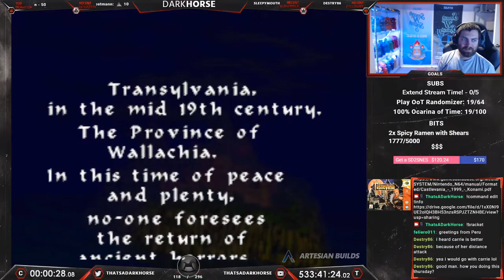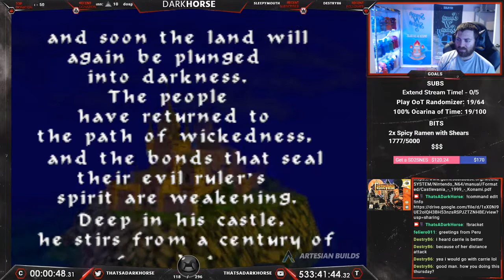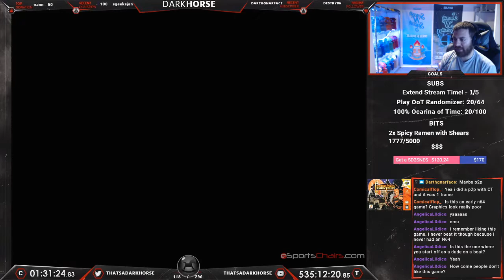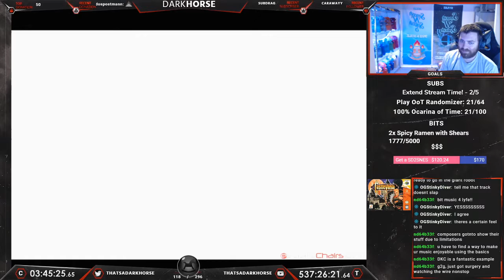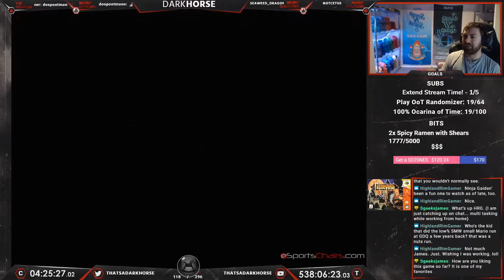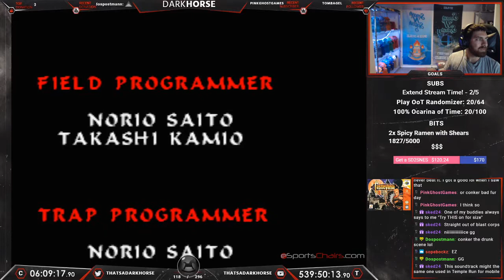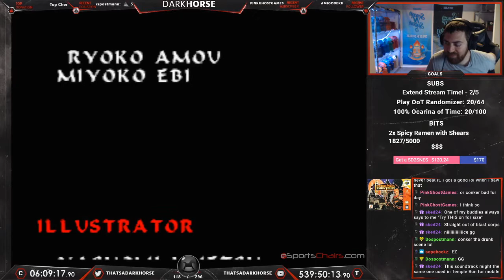Castlevania 64 - Darkhorse Beats EVERY N64 Game - The Great N64 Challenge